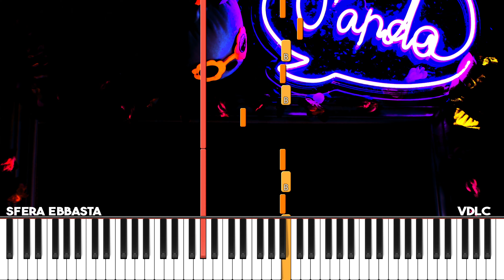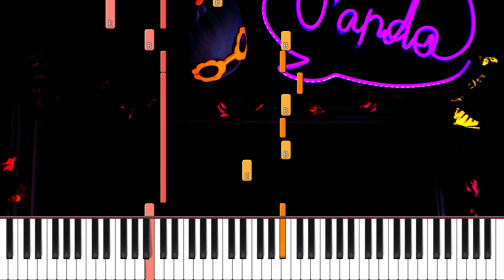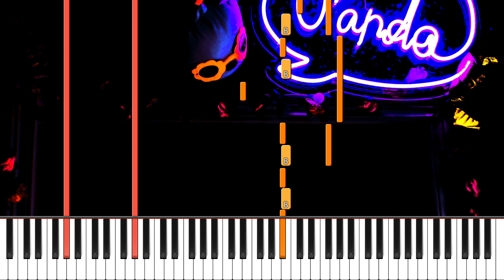SFERA EBBASTA - VDLC - INSTRUMENTAL Piano Tutorial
Volete imparare a suonare al pianoforte "VDLC" di Sfera Ebbasta?
Eccovi lo SPARTITO e i FILE MIDI di questo piano tutorial

🎼 nel caso non riusciste a scaricare lo spartito di "VDLC" dal link che c'è qui sopra

🥁 BPM: 92
🎹 Tonalità: sol diesis minore

(00:00) Intro
(00:10) Tutorial
(03:33) Fine Tutorial + Outro
(03:50) GIF Panda